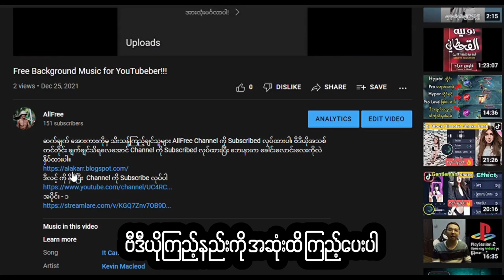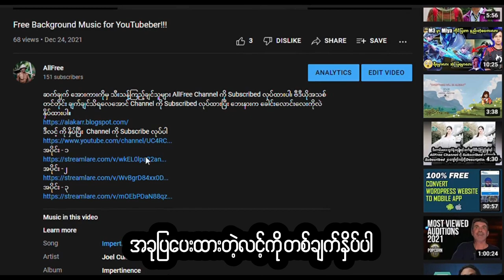ဆက်ချက် သီးသန့်။ Free Background Music for Creators. No Copyright.